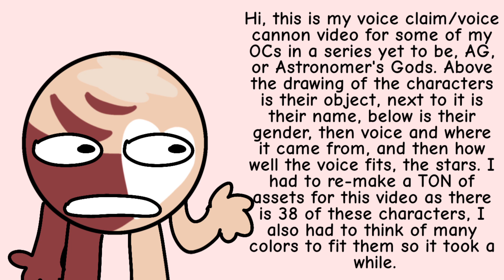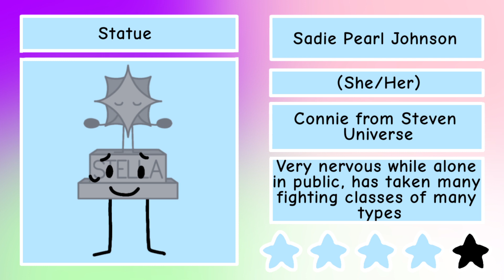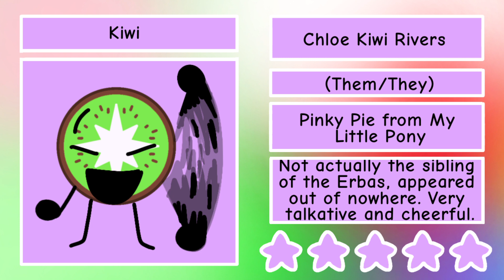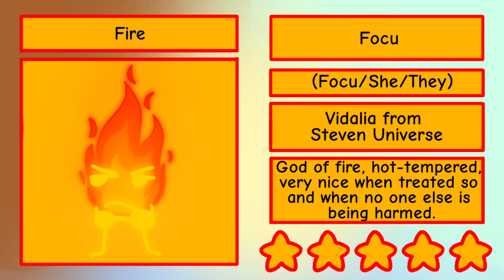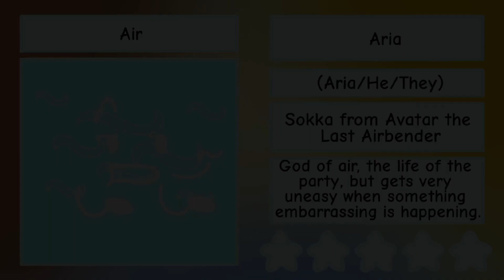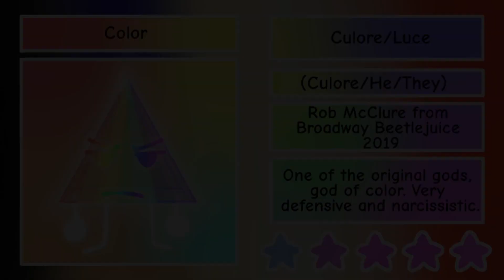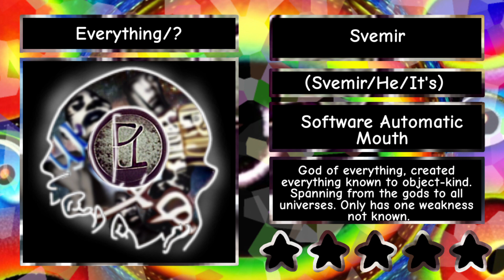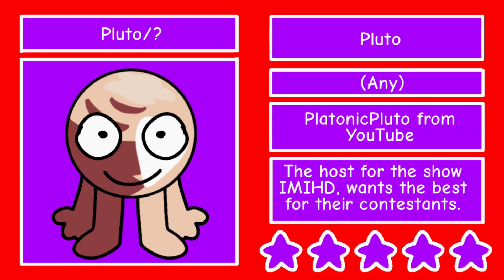AG Voice Claim! All 38 AG Characters (Currently)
Possible spoilers for any of the shows/movies/clips mentioned in this video! Possible ones include: The Iron Giant (1999), The Secret World of Arrietty, Tinker bell, She-Ra and The Princess of Power,  Steven Universe, Bambi 1942, Bruce Almighty, Legally Blonde, Adventure Time, Avatar: The Last Airbender, and What Remains of Edith Finch.

Turns out it's She-Ra and the PrincessES of Power, not Princess, mb.